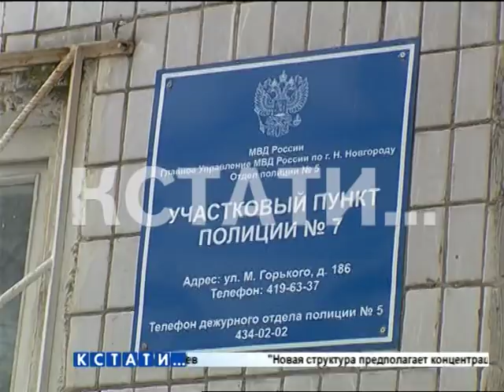На стене полицейского участка рекламируют наркотики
Под боком у полиции - стена участкового опорного пункта стала баннером для рекламы наркотиков в Нижегородском районе. Сейчас самым распространенным способом продажи наркотиков является бесконтактный способ - все делается через интернет, клиент и покупатель общаются в сети, а затем запрещенные вещества передают покупателям с помощью закладок. Так вот, ассортимент такого онлайн-наркомагазина разместили на стене участкового пункта полиции на ул. Горького.